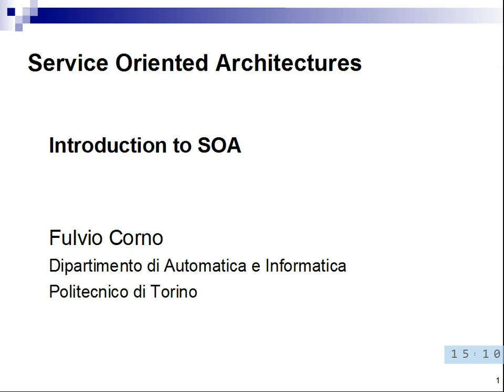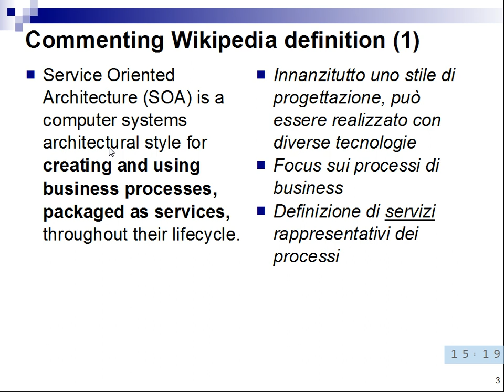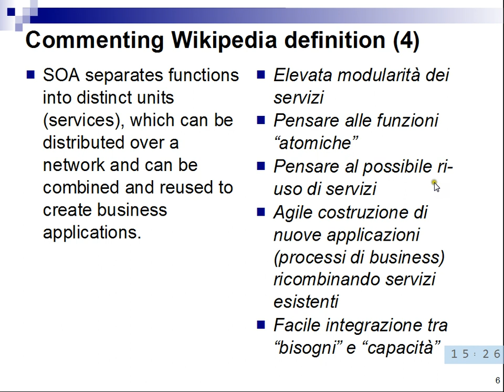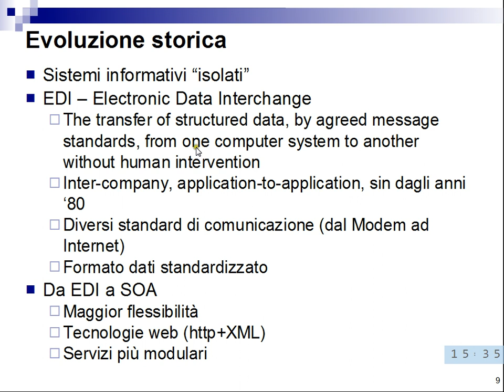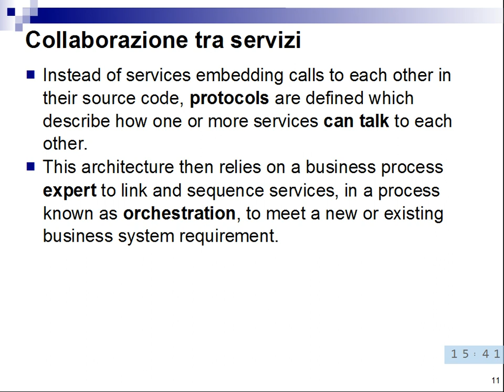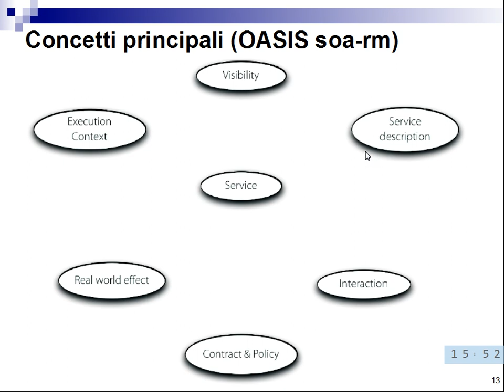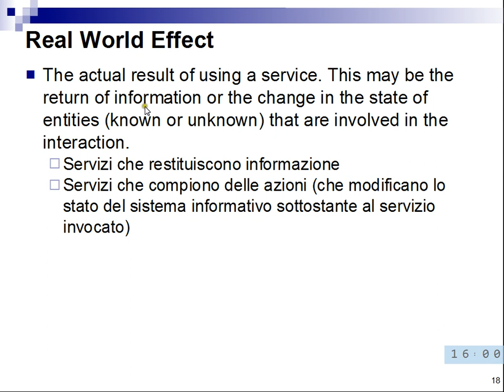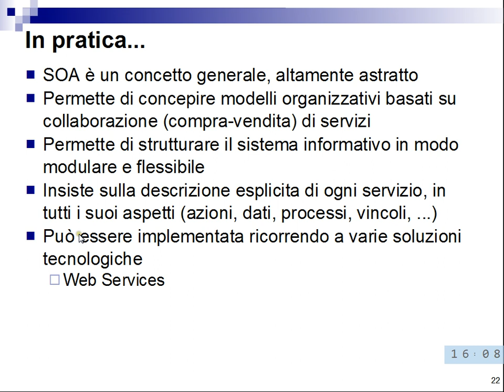Sistemi Informativi Aziendali - Lezione 14 del 2012-11-08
Argomento della lezione: Service Oriented Architectures.